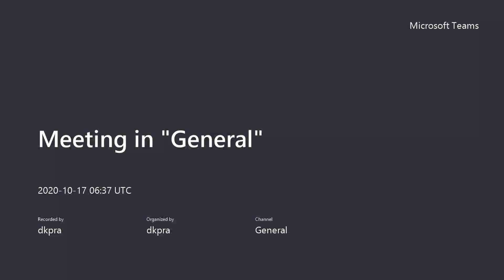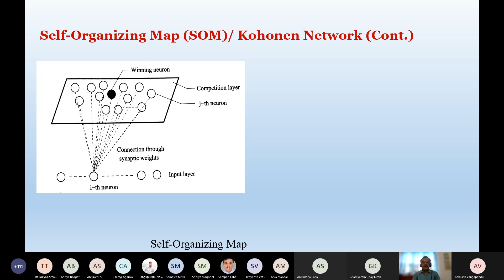Soft Computing Lecturre 25 part 1